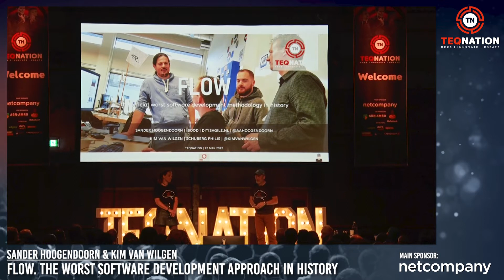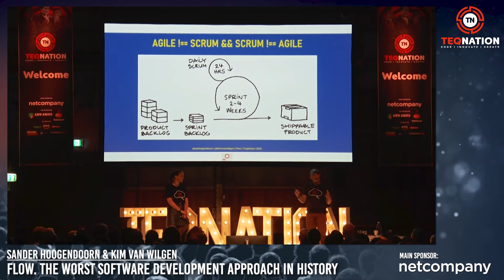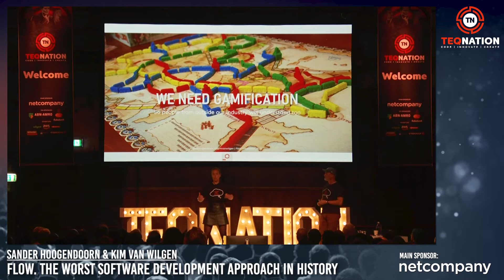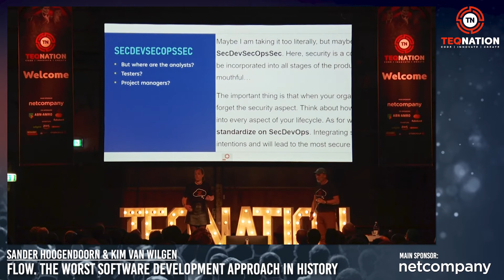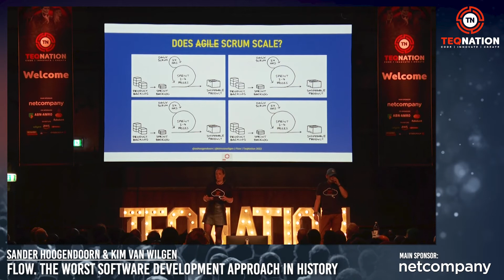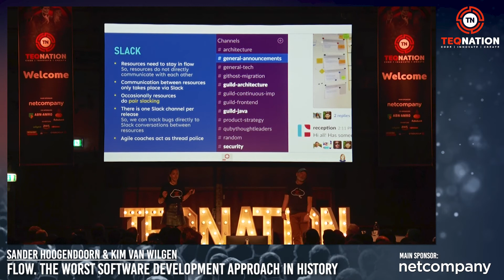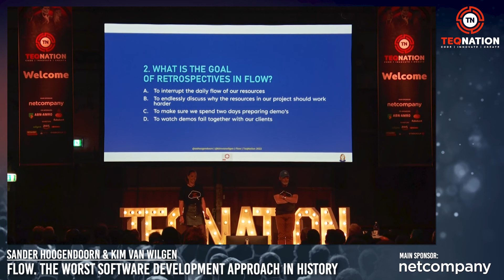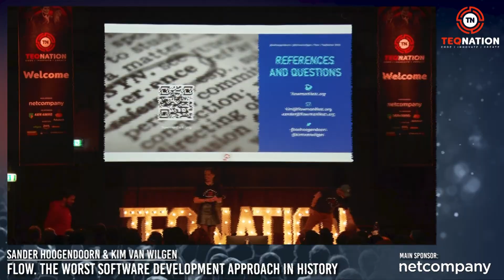TEQnation 2022 Keynote: Sander Hoogendoorn & Kim van Wilgen - Flow. The worst development approach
Full title: Flow. The worst software development approach in history

Ever since we started writing code in the fifties of the previous century, managers and project managers have tried to discipline and structure the way we work. However, no matter how many consultants and coaches are hired to implement increasingly complex process frameworks and methodologies, developers and testers always come up with new simplistic approaches.

During this inspirational keynote talk, Kim and Sander will feal with Flow: the worst software development methodology in the history ever, taking inspiration from the worst principles and practices from methodologies such as waterfall, RUP, Scrum, Kanban, Lean, BDD, LeSS, SAFe, Spotify and of course everything continuous. Don’t let project failure take you by surprise, be certain!

Make sure not to miss this unique opportunity to take the Flow exam, and become a Flow Certified Resource too!